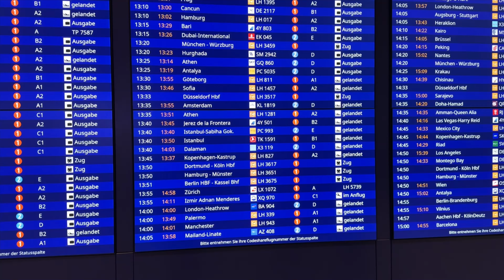Meri ammi ka welcome in Germany after 8 years | Iqra Bilal